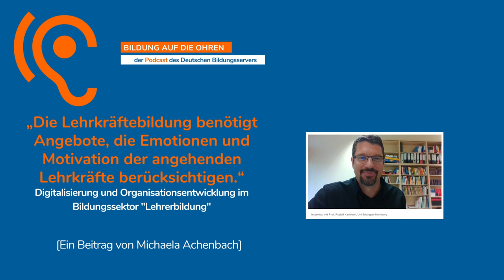"Die Lehrkräftebildung benötigt Angebote, die Motivation berücksichtigen"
Im zweiten Teil der Podcast-Reihe zum Thema „Digitalisierung und Organisationsentwicklung“ schauen wir auf die Lehrerbildung. Professor Rudolf Kammerl von der Friedrich-Alexander Universität Erlangen-Nürnberg und Verbundkoordinator des Projekts P3Dig geht im Interview der Frage nach, mit welchen Angeboten Lehramtsstudierende auf das Unterrichten mit digitalen Medien vorbereitet werden können und berichtet von den Herausforderungen bei der Umgestaltung der Curricula.